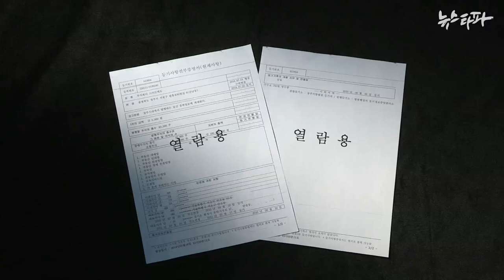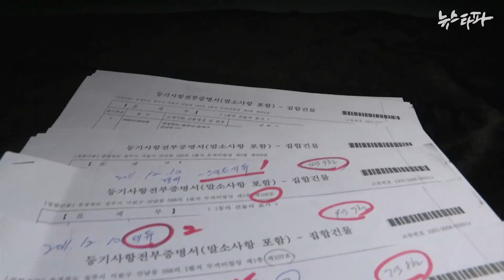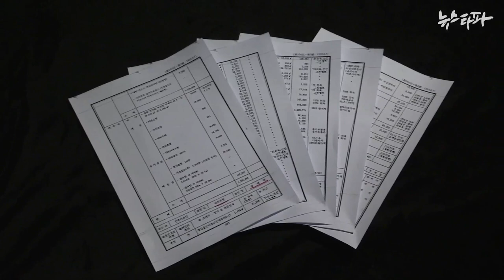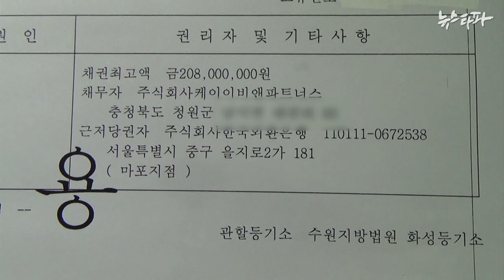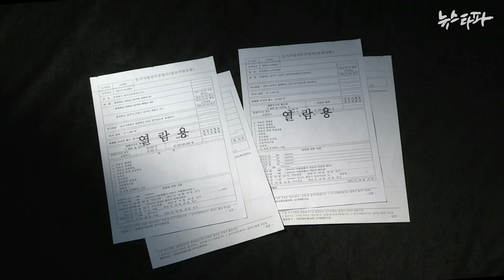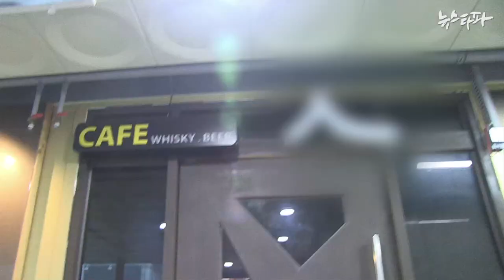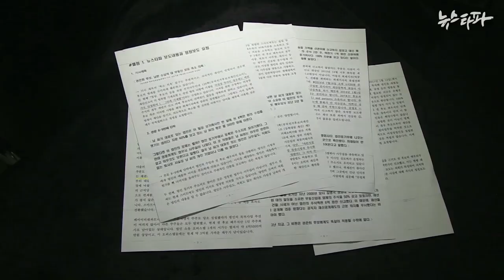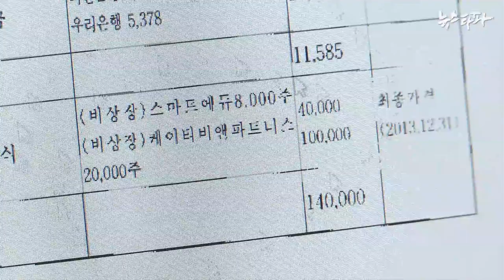뉴스타파 - 권은희 재산 논란...'알권리'가 핵심(2014.7.23)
권은희 재산 논란의 핵심과 재산공개제도의 맹점을 짚었습니다. 권은희 부부가 법인 오피스텔에 거주해 법인 부동산을 개인과 구분하지 않았다는 지적을 받고 있습니다.
또 상가 채권 16개를 인수하고도 7개로 축소발표한 것으로 드러났습니다.